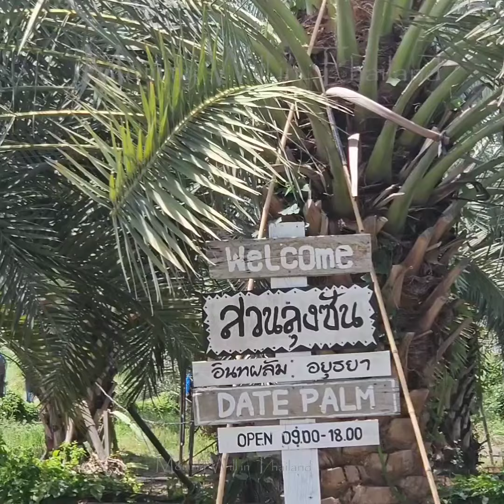Date palm farm in Thailand. Red Dates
Nakatikim na po ba kayo ng sariwang dates? Dilawo pula? alin ang mas masarap.